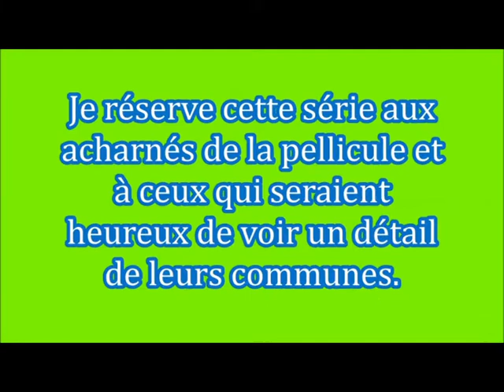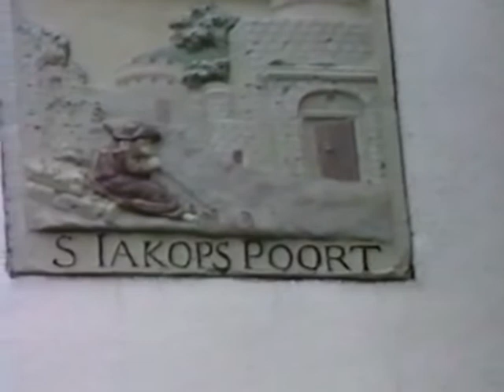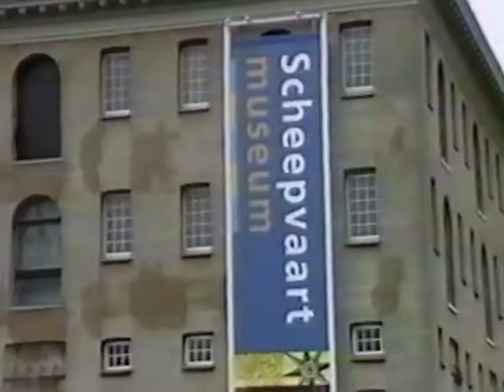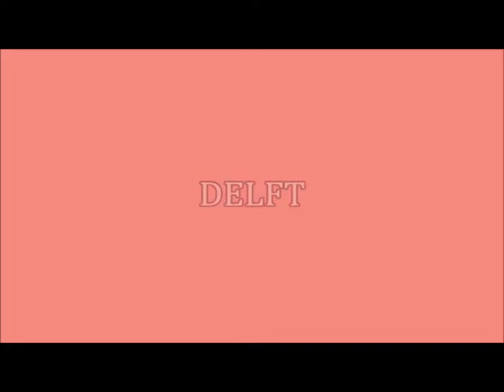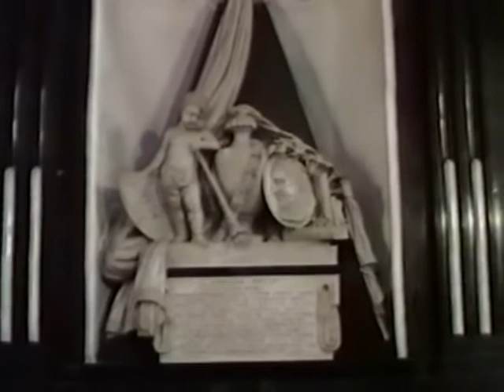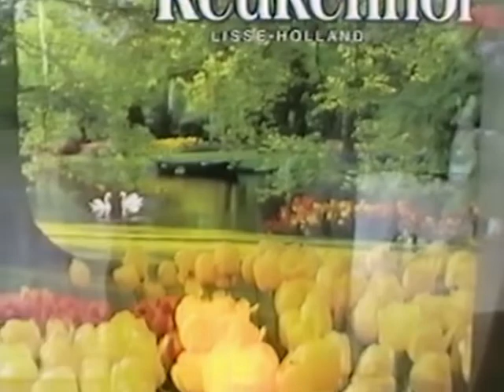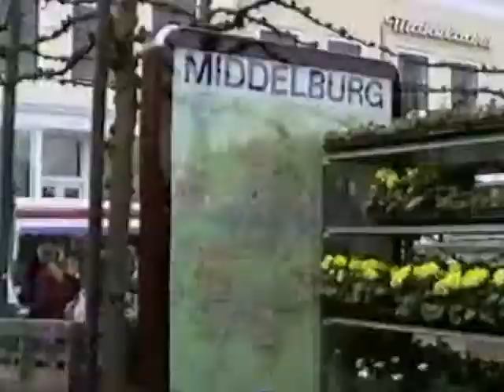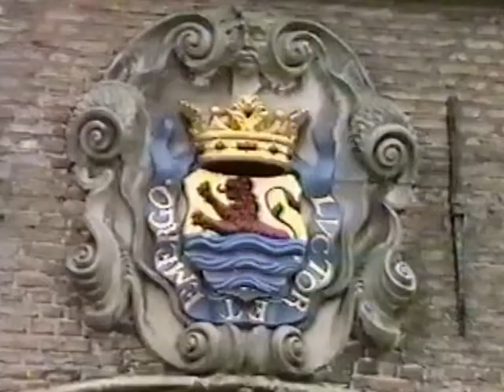SERIE VINTAGE PAYS-BAS - ESCAPADE AUX PAYS-BAS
Ce film de vacances ancien et anecdotique montre un voyage à Amsterdam au printemps,puis une visite de Delft,du fameux parc botanique de Keukenhof à Lisse,et se termine par Middelburg et Sluis.